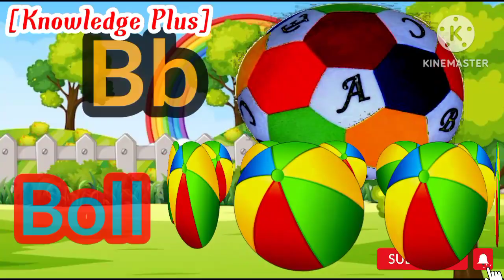Learning alphabet song for toddlers | A for apple 🍎| B for ball 🏀| phonic | kids | Abc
Learning alphabet song for toddlers | Abc for kids rhymes | phonic | kids | picture